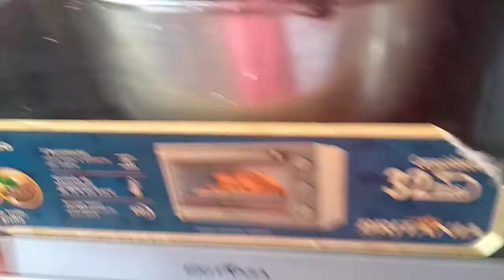Meus meninos cachorro pinscher mini chorando alto querendo ração com caldo de carne